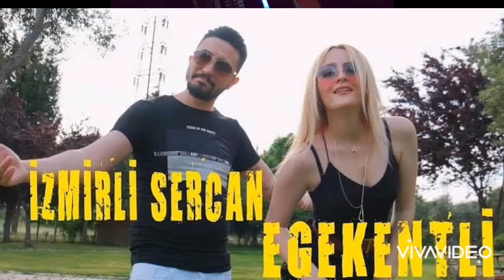İZMİRLİ SERCAN ROMAN RİTİM 2022